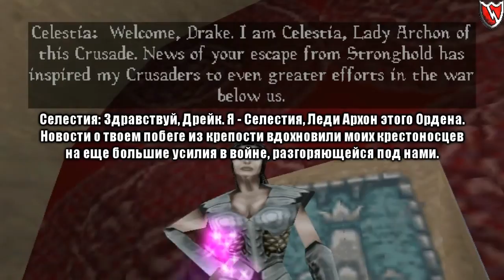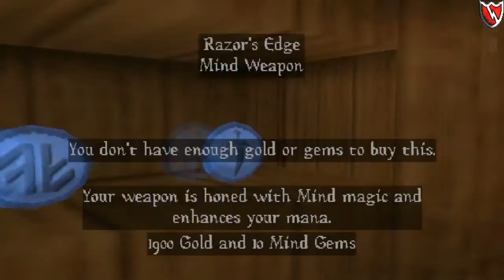Давайте играть в Крестоносцы Меча и Магии! #2 - Заморозка!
Получаем от Селестии задание по заключению союза с гномами и отправляемся зачищать Закатный Лес от местных противников.